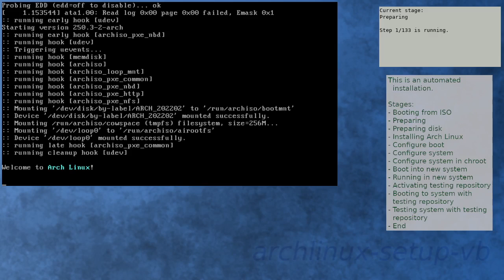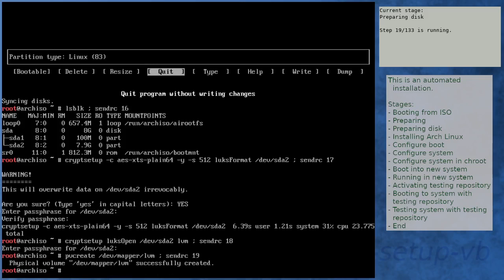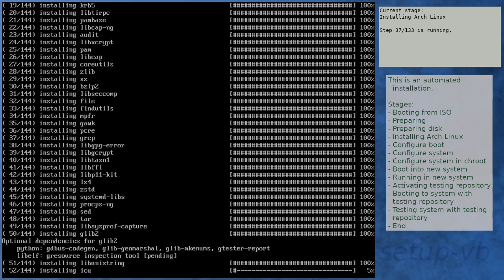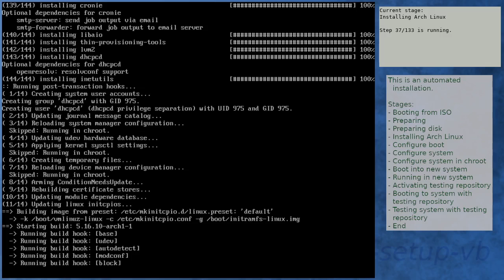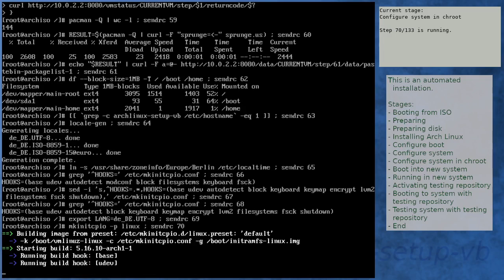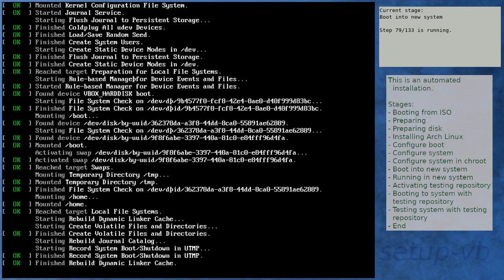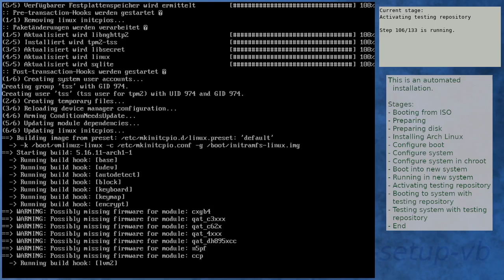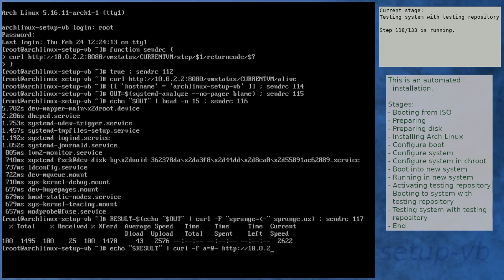Arch Linux installation recording to kernel 5.16.11-arch1-1 (testing)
Summary:
[00:00] Booting from ISO
[01:51] Preparing
[03:06] Preparing disk
[05:18] Installing Arch Linux
[11:35] Configure boot
[11:56] Configure system
[12:48] Configure system in chroot
[16:21] Boot into new system
[17:43] Running in new system
[19:11] Activating testing repository
[22:24] Booting to system with testing repository
[23:36] Testing system with testing repository
[24:55] End

Kernel details:
5.16.4-arch1-1 (ISO)
5.16.10-arch1-1 (after installation)
5.16.11-arch1-1 (after enabling [testing])